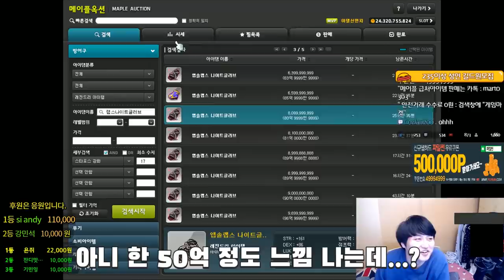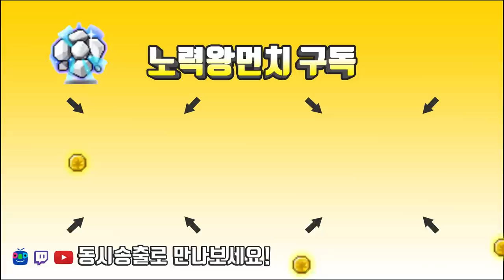아델은 Lv.250은 얼마로 250(구만렙)을 찍었을까??? - 템셋팅정리 - [메이플스토리 먼치]